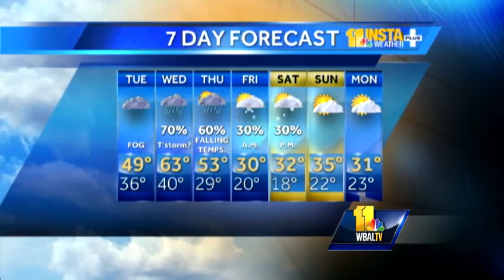Temperatures continue to rise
During the Monday evening weather forecast Tom says temperatures are rising the next couple of days.